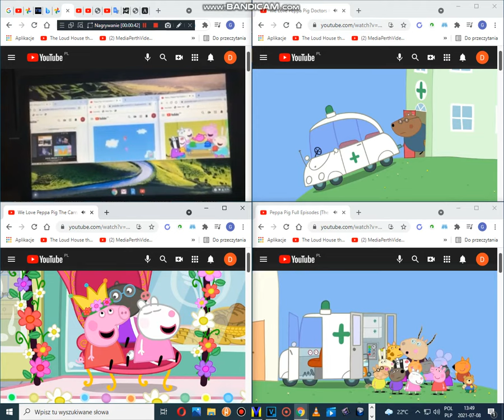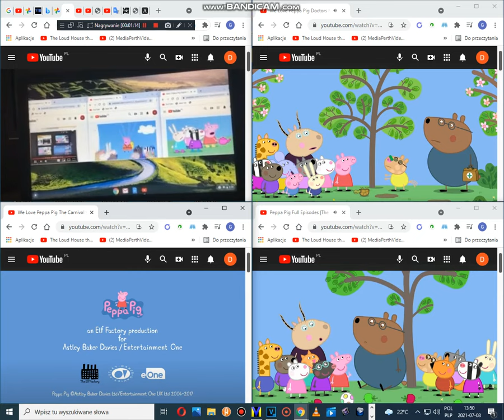Up to faster 19 parison to peppa pig